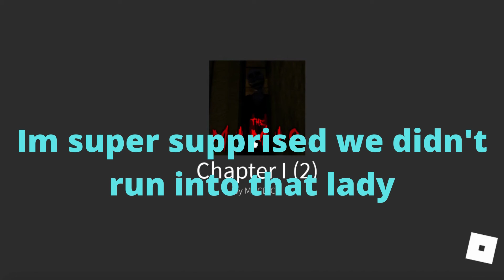So I played THE MIMIC (CHAPTER1) PART 1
I only did half of it. I might do a part 2.